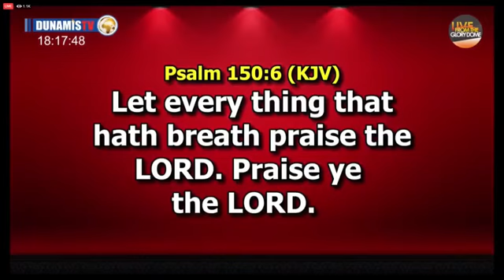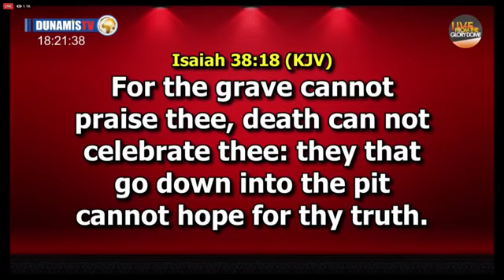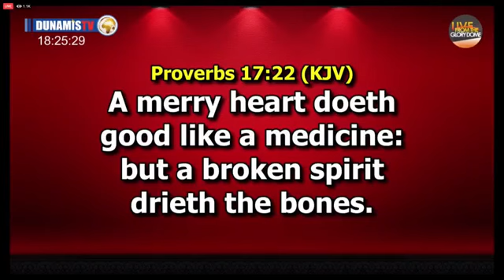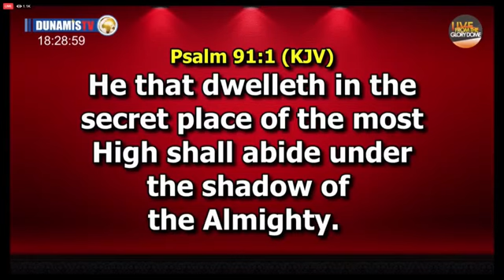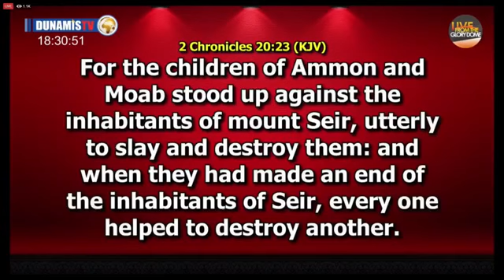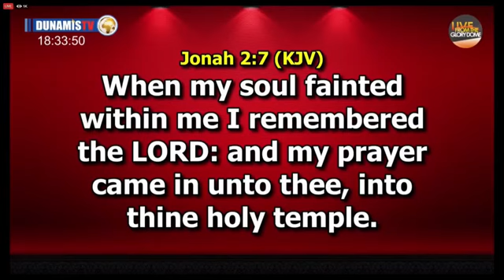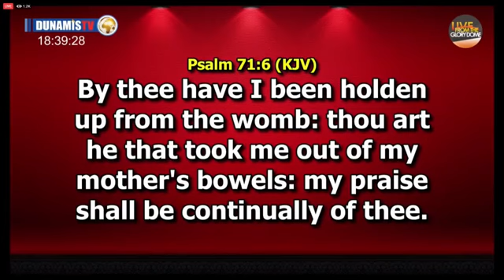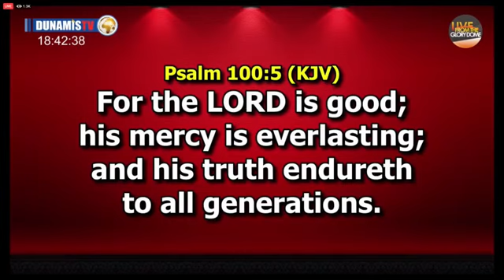PRAISE AND PRESERVATION by DR PASTOR PAUL ENENCHE OF DIGC ABUJA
PRAISE AND PRESERVATION
Text: Psalm 150 vs 6.

OBJECTIVES

• To understand the connection between Praise and Preservation

CONNECTION BETWEEN PRAISE AND PRESERVATION

• Praising God is key to being kept alive. If you can press the praise button, you can reverse the death sentence. When you pay your praise-bills, it can extend your life span... Psalm 150 vs 6, 119 vs 175, Isaiah 43 vs 21, 38 vs 10, 18 - 20.
• Praising God is key to Vitality, Health and Strength. A merry heart will lead you to a praiseful life which will lead you to a healthy life. Merriment is key to health, vitality and strength. Your praise is a weapon against disease, sickness and infirmities... Proverbs 17 vs 22, James 5 vs 13, Nehemiah 8 vs 10.
• Praising God grants access to God's presence and God's presence is key to preservation of life... Psalm 100 vs 4, 91 vs 1 - 2, 23 vs 4.
• Praising God dissolves battles and enemy confrontations. Your praise will quench any battle that can lead to pain, death or destruction in your life... 2 Chronicles 20 vs 22 - 23.
• Praising God delivers from acute danger. God will speak to the danger to vomit the man who knows how to praise. Praising God is key to deliverance from acute danger... Jonah 2 vs 2 - 10.

HOW SHOULD OUR PRAISE BE TO PRODUCE RESULTS

• Praise should be continuous and not just occasional. Learn the habit of praising God at all times... Psalm 34 vs 1, 71 vs 6.
• Praise should express gratitude. It should come from a grateful heart. Only great fools are not grateful... Psalm 100 vs 1 - 5.